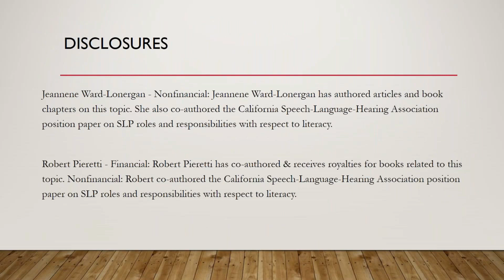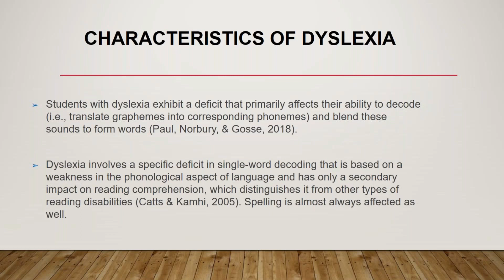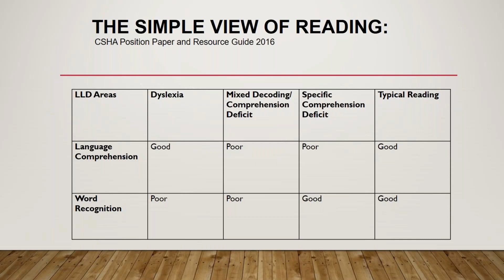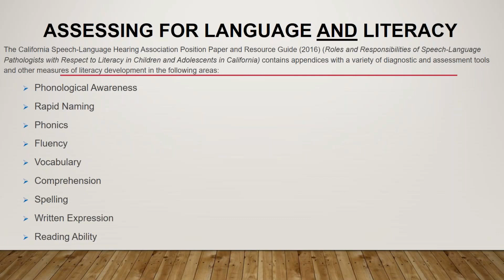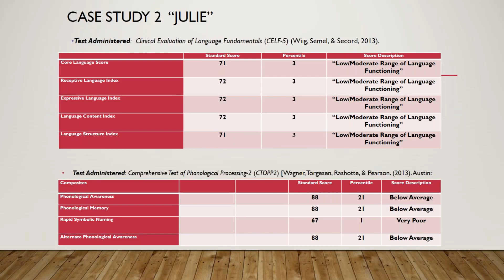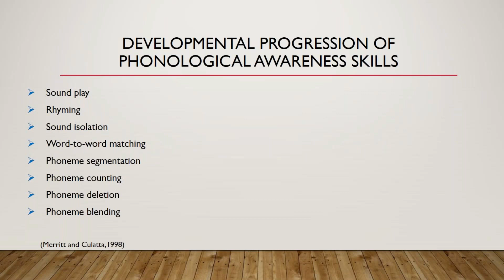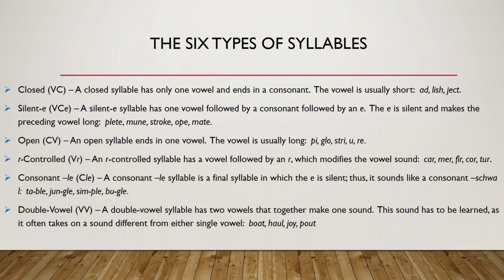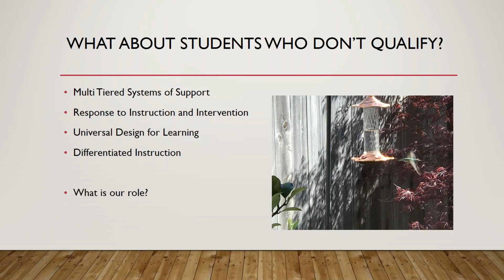Therapro Webinar: Reframing Our Thinking as SLPs The Language Literacy Dyslexia Connection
The Common Core Standards emphasize the relationship between language development and the successful acquisition of reading and writing. There has also been renewed emphasis in several states on recognizing the impact of language-based reading disabilities, including dyslexia, on students’ ability to succeed in school. This session will review these language-based learning disabilities and provide SLPs with practical, collaborative strategies for participating in transdisciplinary language-literacy assessment in school-based settings and review appropriate language intervention goals, transdisciplinary service delivery, and evidence-based treatment methodology.

About the presenters:
Jeannene Ward-Lonergan is Co-Founder of the Language-Literacy Center (LLC) at the University of the Pacific. Dr. Ward-Lonergan has served as the Ambassador for the California Speech-Language-Hearing Association (CSHA) to the Decoding Dyslexia California (DDCA) group, and she was the CSHA Representative for the California Department of Education’s (CDE) Dyslexia Guidelines Work Group.

Robert Pieretti is the founder and Director of the Sacramento State Literacy Connection. He has been employed for the last twenty years as a Language, Speech, and Hearing Specialist in the Sacramento City Unified School District, formerly serving as the Head Language, Speech, and Hearing Specialist for the District.